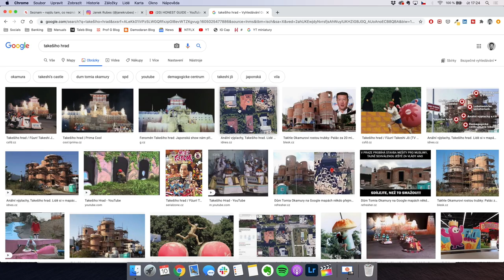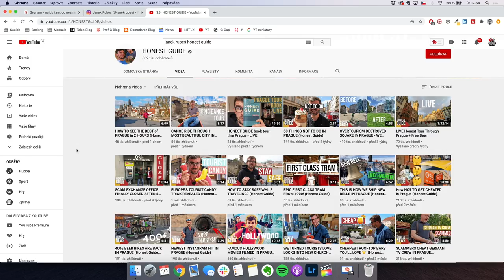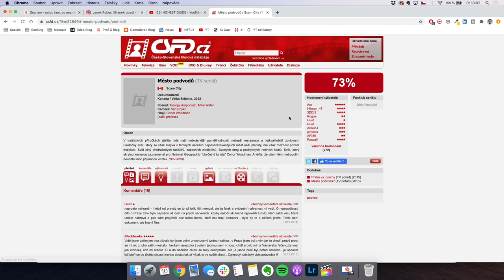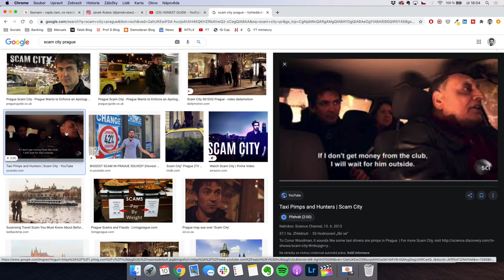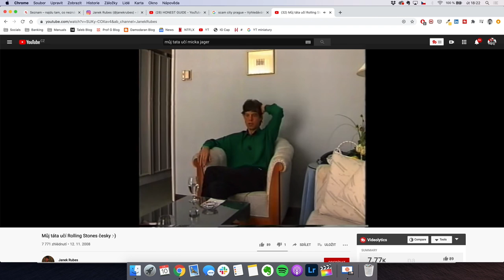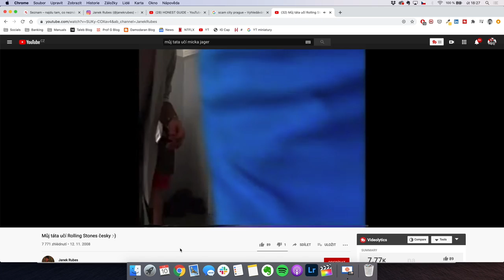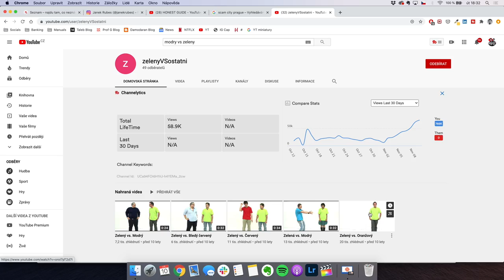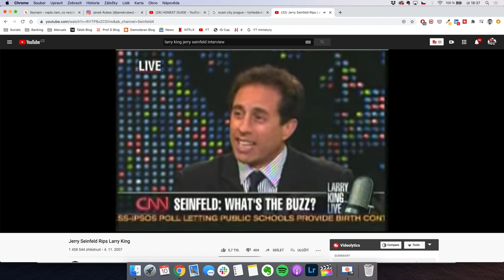BROCAST #57 - Janek Rubeš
Janka Rubeše není potřeba dlouze představovat, protože pokud jste někdy sledovali česká videa na internetu, určitě jste na něj narazili.

Janek dlouhá léta pracoval pro Seznam jako reportér a dokumentarista, který má mimo jiné na svědomí dokumentární sérii Praha vs. prachy, ve kterém zachytil českou metropoli jako město organizovaného zločinu. Ačkoliv od té doby nesnáší otázku „Přijel jsi sem taxíkem?“, povedlo se mu poukázat na problémy hlavního města, která byla dlouhodobě přehlížena. Janek si tuhle zkušenost vzal i do nového pořadu - Honest Guide, ve kterém upozorňuje na turistické nástrahy milovaného města.

A protože Janek takových rozhovorů dal už opravdu hodně, říkali jsme si, že bychom krom problémů Prahy a turismu mohli probrat i témata jiná. Tak na příklad jeho vtípek s Takešiho hradem Tomia Okamury, jeho lásku k focení na film, historku jak Jankův táta učil Micka Jaggera mluvit česky a reklamy, které Janek na začátku své kariéry natáčel. Dále jsme probrali život v Americe a zasmáli jsme se naší oblíbené konspirační teorii.

Přátelé, dobře se bavte.